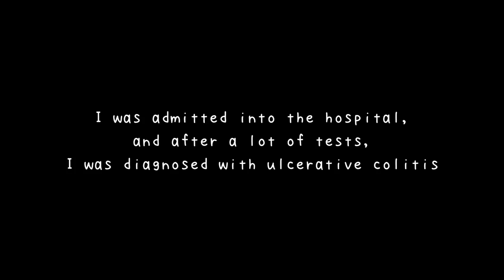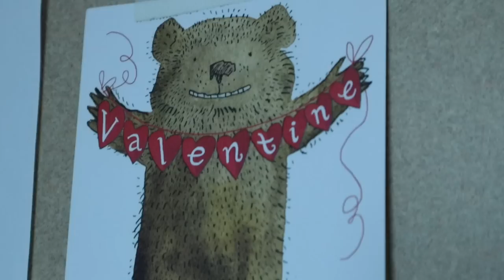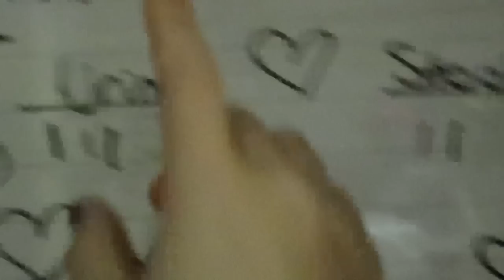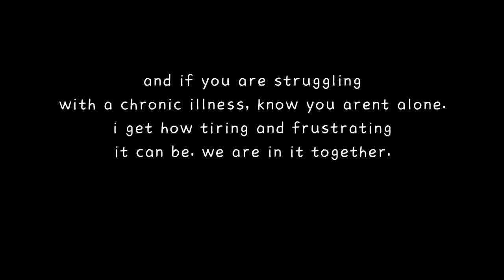I was in the hospital.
A year ago Caitibugzz was diagnosed with Ulvertive Colitis. This is a video documenting her time in the hospital as well as updates and her path to recovery!

(ADJUST THE QUALITY FOR BEST EXPERIENCE)

Video edited completely by myself!

love you :)
~ ʚĭɞ